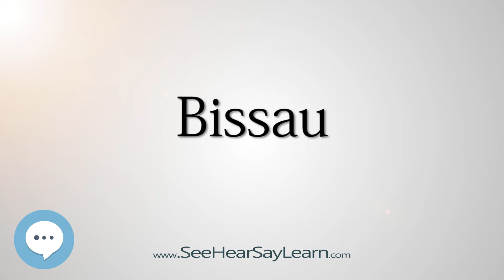Bissau (How to Pronounce Cities of the World)💬⭐🌍✅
This video is about "Bissau". This video series is something special. We're covering the pronunciation of all the cities of the world.